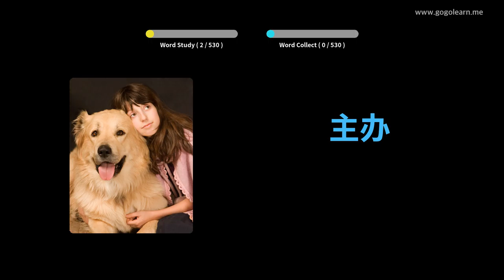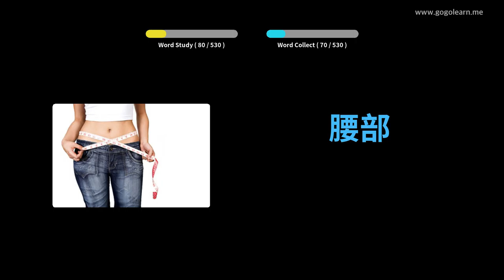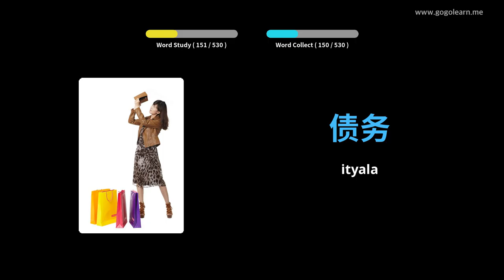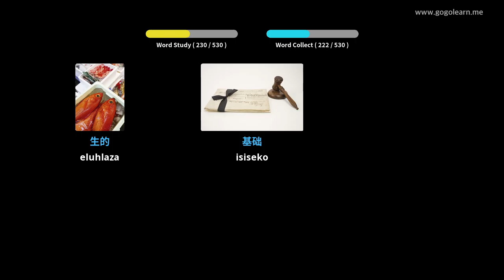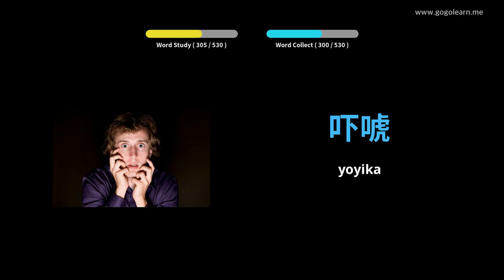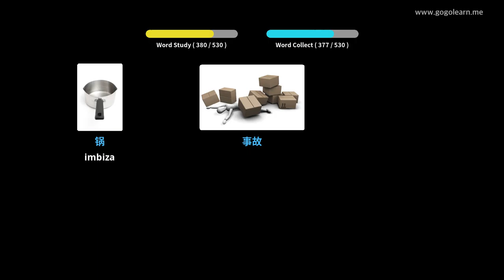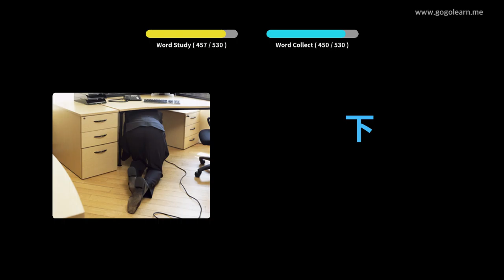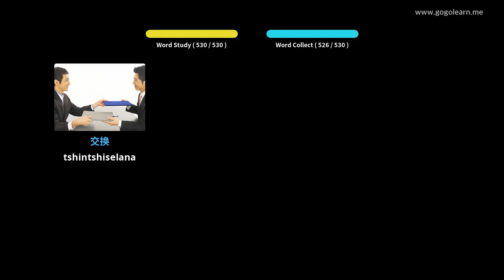Isigama samaTshayina esiSekondari kwiSikolo seSiseko | Golearn